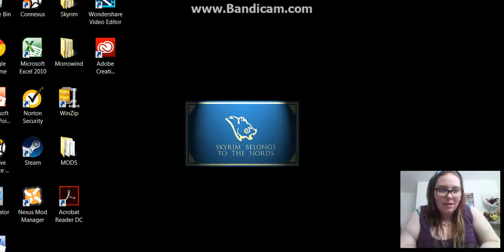Let's Play: Spooky's House of Jumpscares- Part 1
Hey guys! This is part one of a Le'ts Play I'll be doing. It's called Spooky's House of Jumpscares,and you can find it on Steam for free!

▶Also,don't be afraid to shoot me a message on Facebook,Tumblr,Twitter,email,or on here! I'll answer when I get the time!
▶To ensure that I get your messages or Tweets on Twitter,Please tag the tweet with CommanderSparkles so I can get back to you quicker! I check all my accounts everyday.

PSN- HailSithis693
Xbox Gamertag- TechyBark01